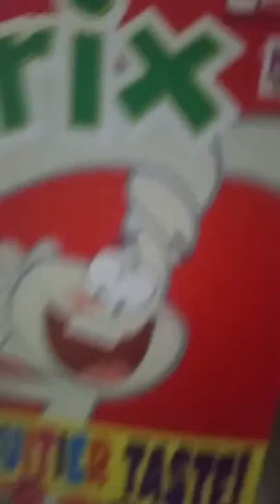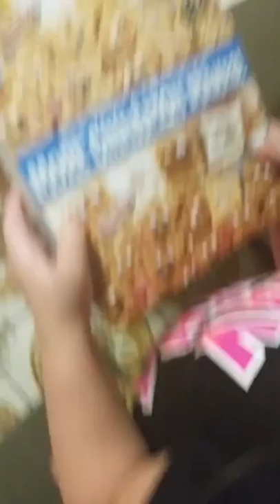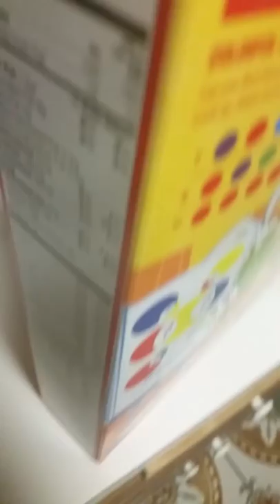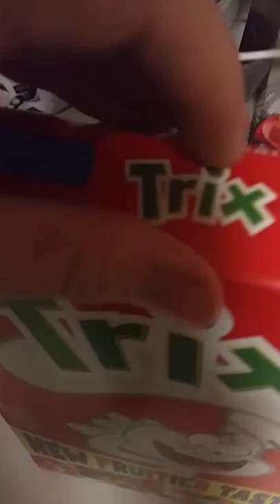Vlog #2 - Trix cereal!!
I love trix. It's so good!!